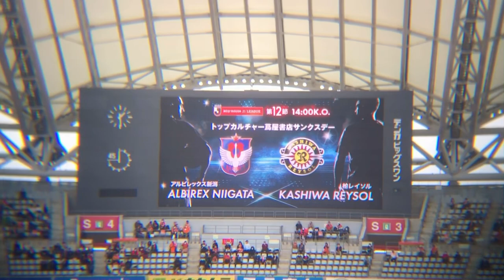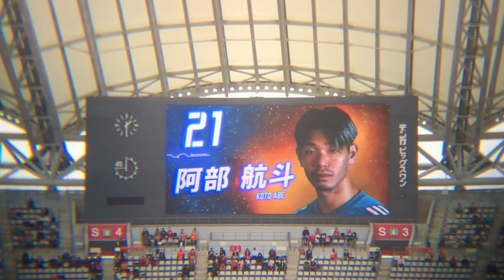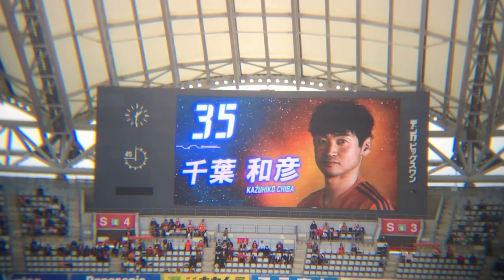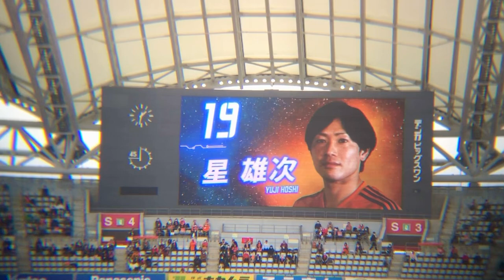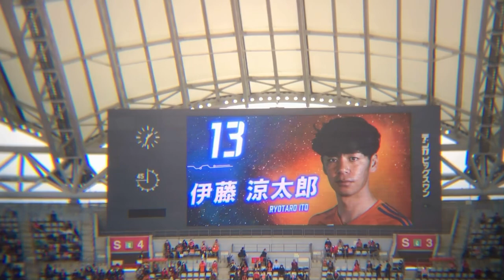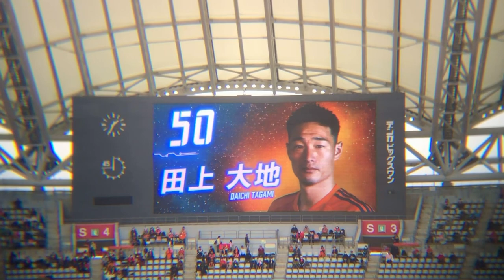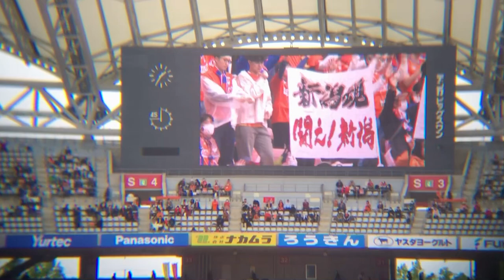J1リーグ アルビレックス新潟 第12節 VS 柏レイソル戦 選手紹介 2023.05.07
■アルビ関連リンク集